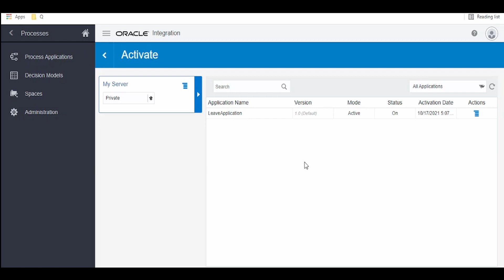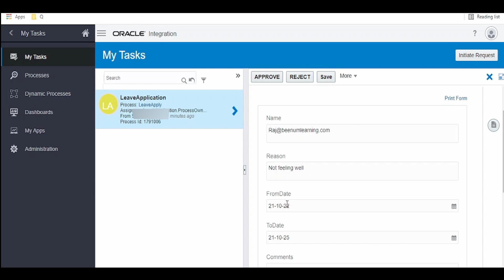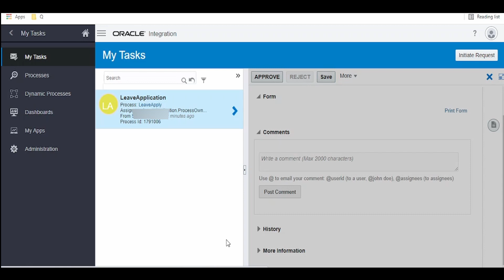How to Expose Process application over SOAP/https in Oracle Integration (OIC) | Process app as SOAP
This video gives an overview on exposing Process application over SOAP/https in Oracle Integration Cloud (OIC) | Process app as SOAP web service